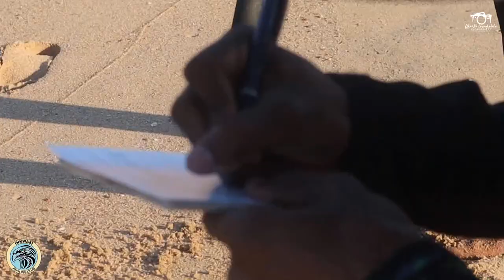INKWAZI ANGLING CLUB [ Sodwana Bay ]) I don't own the music Rights)